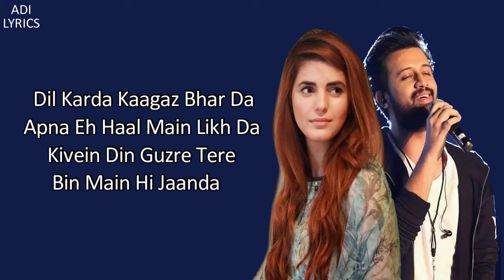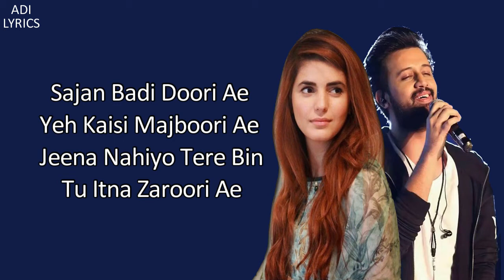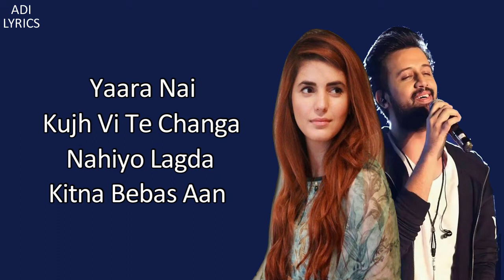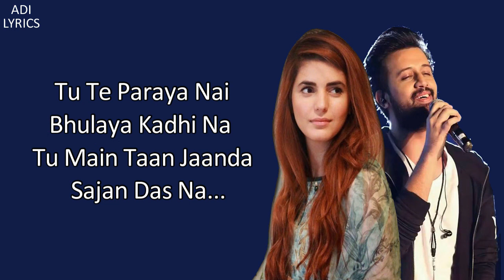Sajan Das Na (LYRICS) - Atif Aslam Feat. Momina Mustehsan | Coke Studio Season 14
Artist

Atif Aslam - Vocals
Momina Mustehsan - Vocals
Bilawal Lahooti - Drums
Melvin Arthur - Synth Bass
Haroon Daniel - Octapad
Payam Mashrequi - Synth
Syed Awais Kazmi - Godin Electric Guitar
Faiz Qazi - Harp
Saad Ul Hassan - Synth / Backing Vocals / Triggers
Haider Abbas (Dawood) - Flute